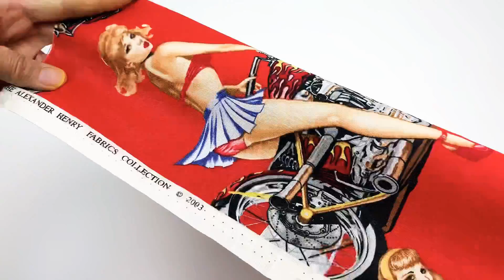Red Pin up women on motorbikes fabric by Alexander Henry